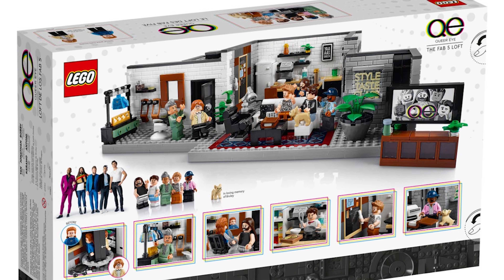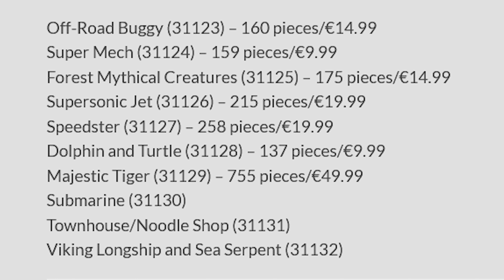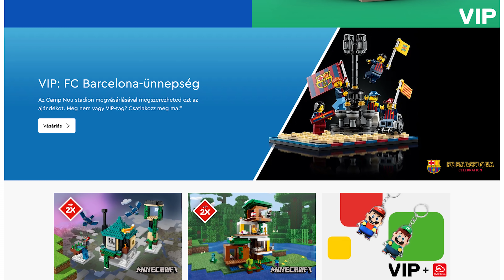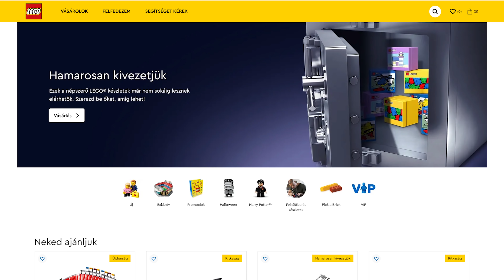Heti LEGO Hírek ep.119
Figyelem!
A mai adásban szó lesz egy Super Mario készletről, két új karácsonyi szett is érkezik és pár pletyka is bepottyant.